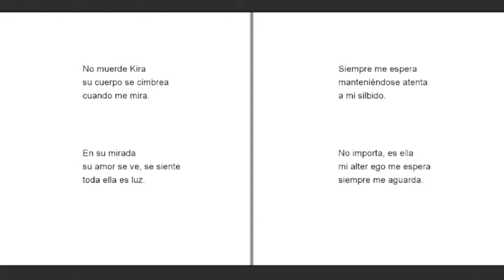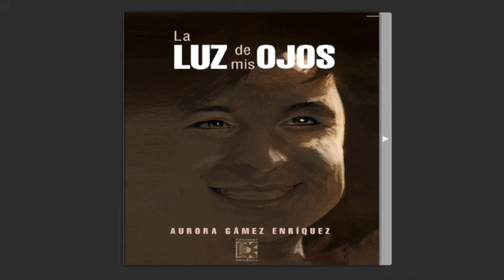"La luz de mis ojos" Aurora Gámez Enríquez